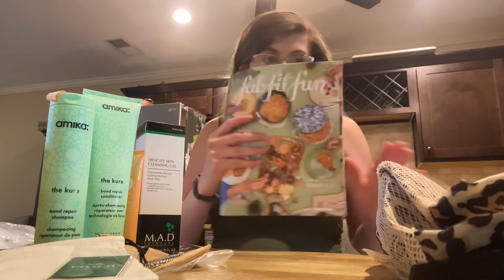Fab Fit Fun UNBOXING!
In today’s video I share what I got in my fab fit fun box! I was very excited to see all the fall goodies I got! Hope you all have a great week and I’ll see you Friday!!